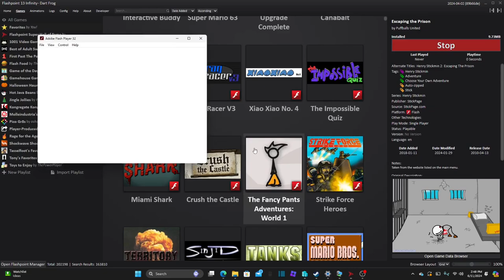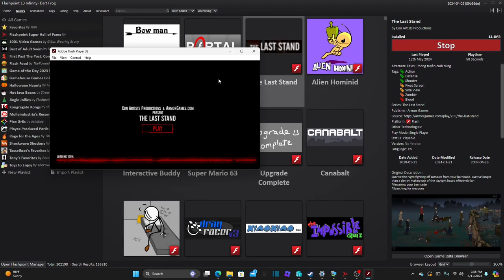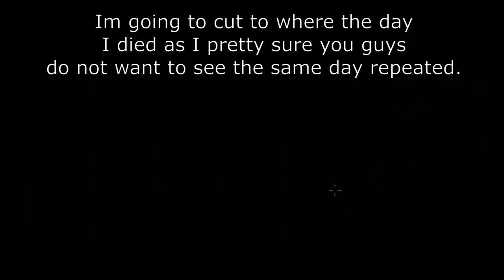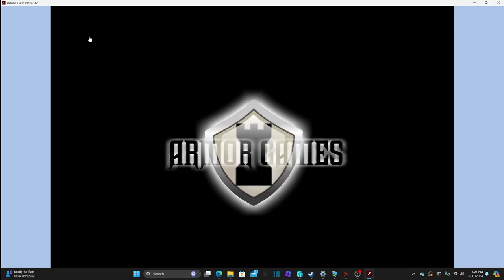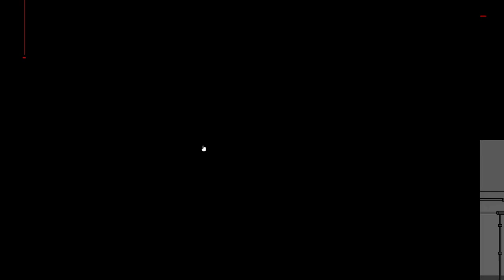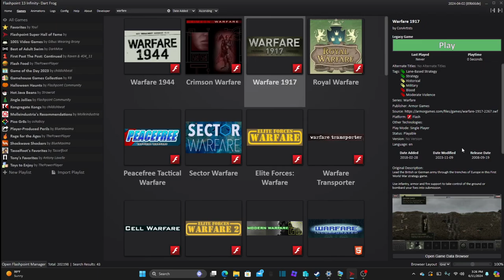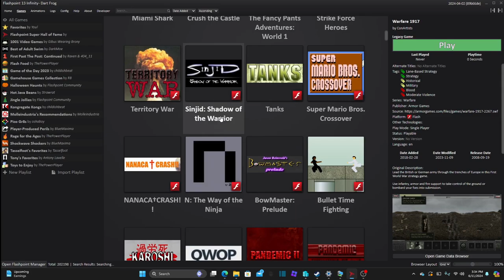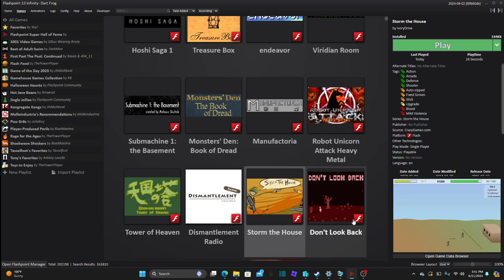Operation Flashpoint (Nostalgic Flash Games)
I finally upload sorry about that guys. It hard to find video ideas right now for the channel but I try to upload in at least a week and not once per 2 months.